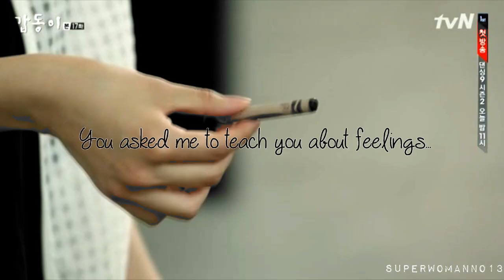tae oh & ji wool | I'm sorry that I couldn't get to you...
[HD; 720p] & headphones for the best experience